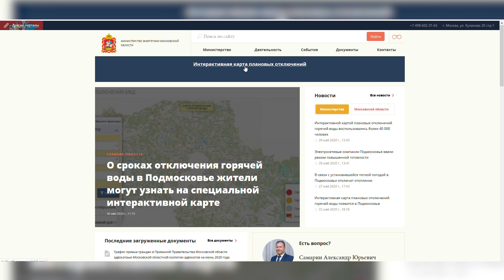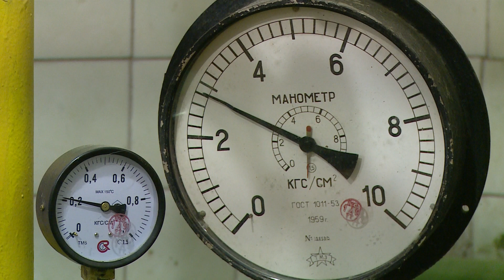Завтра,1 июля, в Раменском городском округе начнутся плановые отключения горячего водоснабжения.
Завтра,1 июля, в Раменском городском округе начнутся плановые отключения горячего водоснабжения.  Ремонтные работы на теплотрассах и в котельных продолжаться до 31 августа. Графики отключения можно посмотреть на Интерактивной карте. Подробности расскажет Алена Иванова.